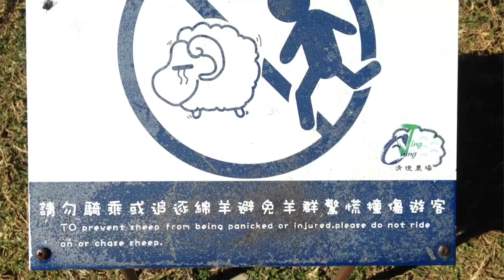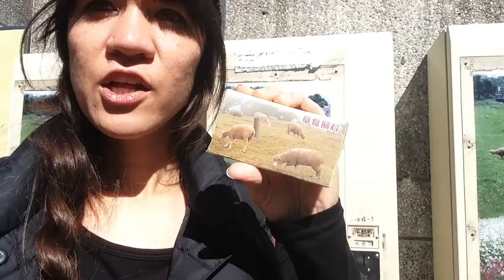Taiwan's Mountain Sheep (17)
We visit Qingjing Farm in Taiwan's Central Mountain Range. Highlights include painfully awkward footage of strangers with sheep.